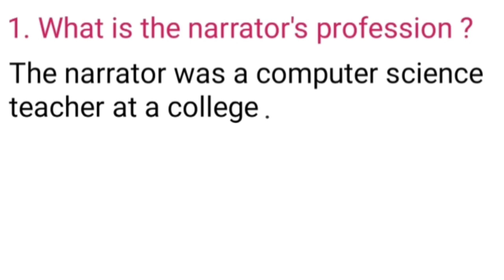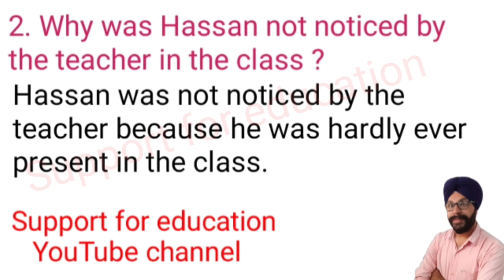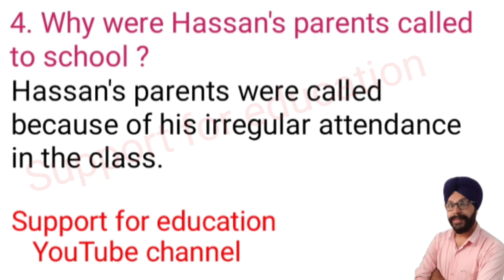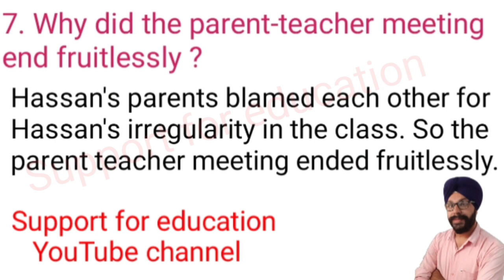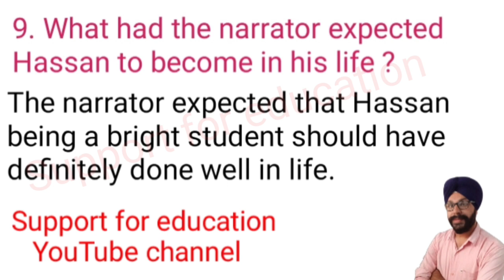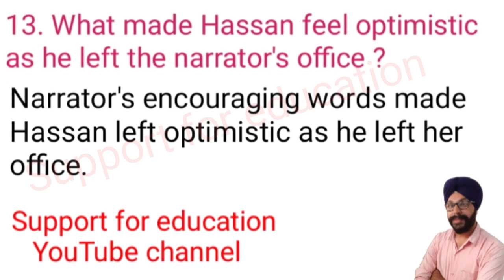pseb class 12 english chapter hassan's attendance problem questions answers short question 12th pseb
a rainbow of english 12 class pseb pdf download
class 12 english chapter 1 hassan's attendance problem question answer
class 12 english chapter 1 hassan's attendance problem in punjabi
class 12 english chapter 1 hassan's attendance problem long question answer
class 12 english chapter 1 hassan's attendance problem in hindi
class 12 english chapter 1 hassan's attendance problem long question